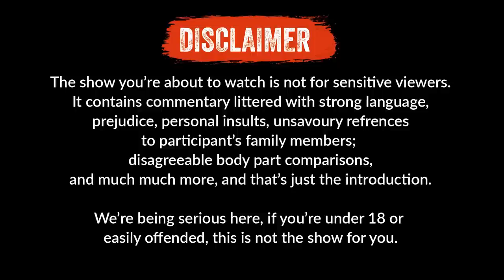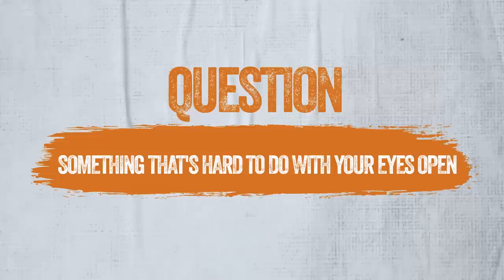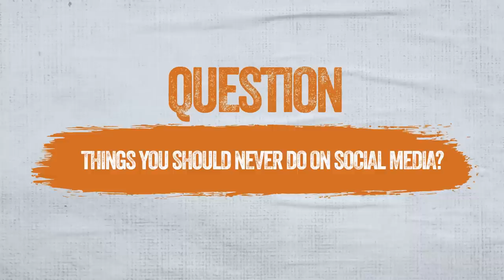The SANE-te Sn 2 EP 5 (Rules Of A Threesome, Cheat On Your Girl Or Snitch on Your Boy )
Written and Directed By 3Men Army And KingKalala  Follow 3Men Army Follow 3Men Army